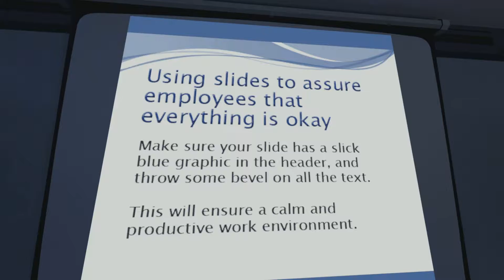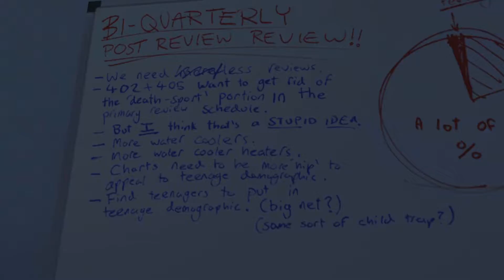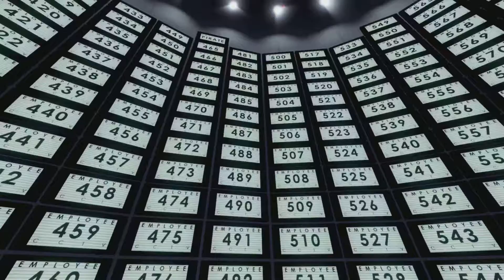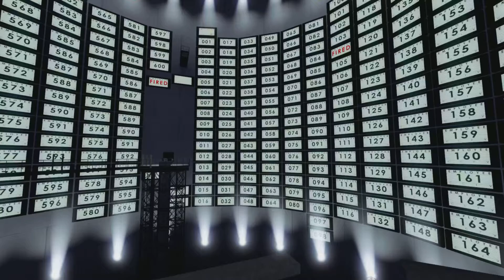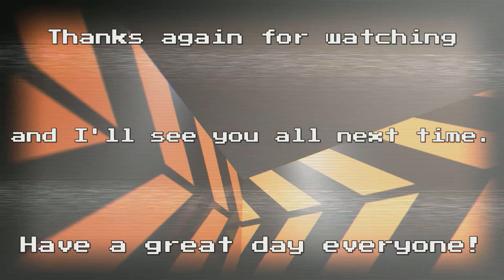I should have done this last- The Stanley Parable |part 2 Beat The Game ending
I really liked this part despite how straight forward it was but the ending was really nice.